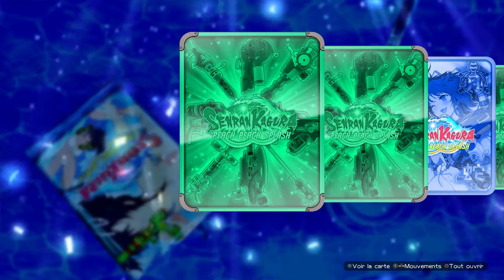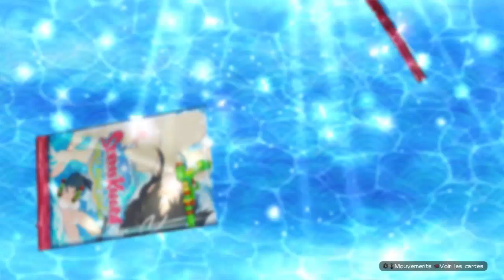Senran Kagura PBS - Des Émotions ! - Episode 17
L'Eté en plein Hiver? Sortez les maillots! Les Ninjas sont la pour assurer le spectacle !
Mais qui se cache derrière cette vague de chaleur?